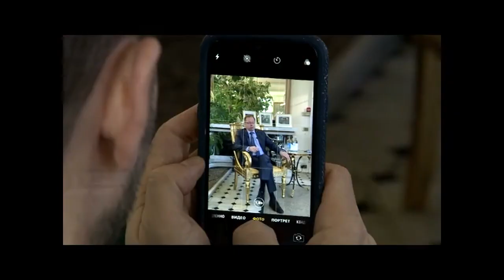Ambassador Andrei Kelin presented letters of credence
On 13 February 2020 Ambassador Extraordinary and Plenipotentiary Mr Andrei Kelin presented his letters of credence to Her Majesty The Queen. The ceremony took place at Buckingham Palace. The Ambassador and his spouse, as well as the accompanying diplomats of the Embassy arrived, in accordance with an established tradition, in horse-drawn landau.

In the course of a brief conversation with Her Majesty, the Ambassador expressed confidence in seeing a potential for a sustainable development of Russian-British relations, which are to be based on an equitable and mutually respectful dialogue that would take into consideration interests of both countries.

Upon returning from Buckingham Palace the Ambassador hosted a reception at his Residence. The guest list included high-ranking officials from Her Majesty’s court, Ambassadors of foreign states, as well as officials from the Foreign and Commonwealth Office.

13 February 2020